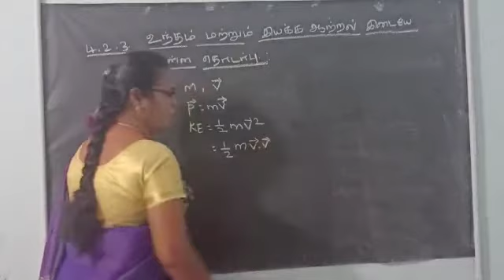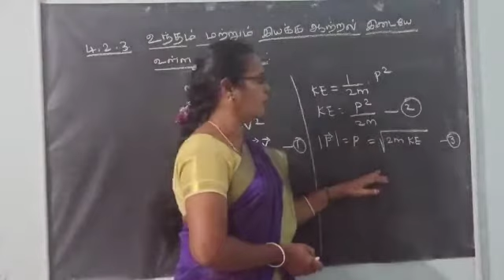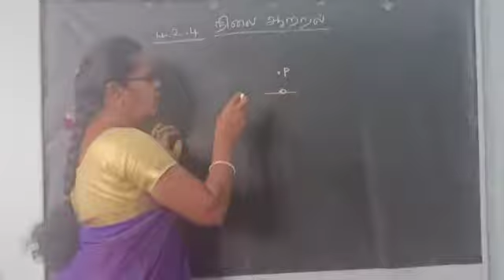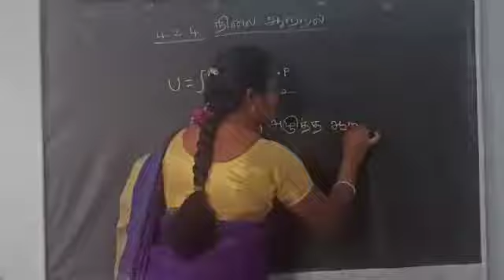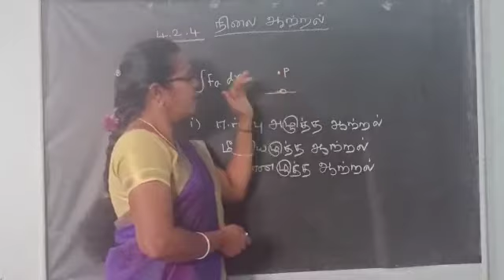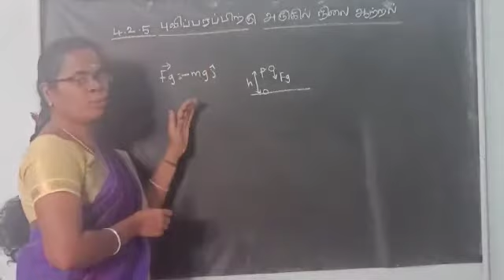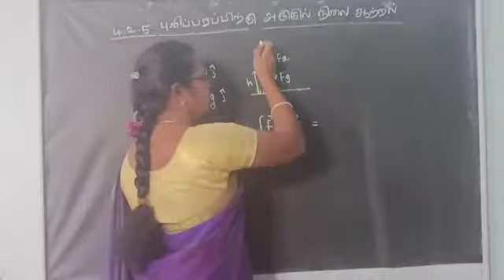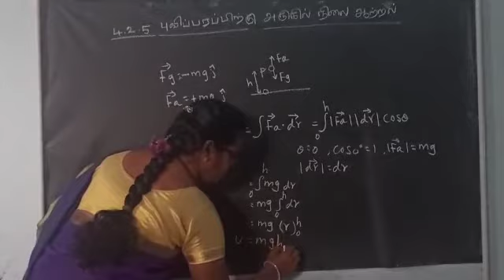உந்தம் மற்றும் இயக்க ஆற்றல் இடையே உள்ள தொடர்பு மற்றும் நிலை ஆற்றல் 4.2.3-5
+1 TN Physics, Unit-04,
GV School, Mettur.